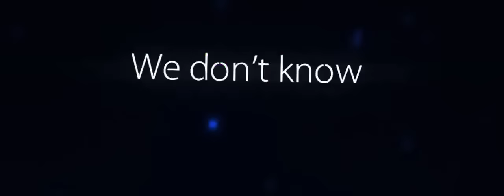PRAY FOR PARIS ! Hommages Aux Victimes !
yop tout le monde, je poste juste cette vidéo pour rendre hommages aux victimes des attentats du 13 novembre 2015, ce qui c'est passé n'est pas humain, aucun acte de ce genre devrait ce produire, nous devons nous soutenir mutuellement et combattre le terrorisme.